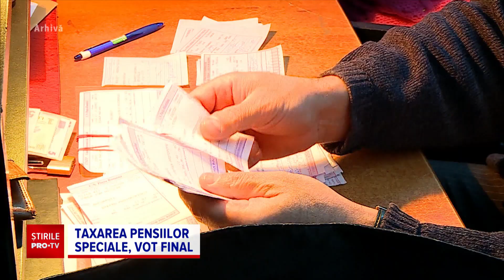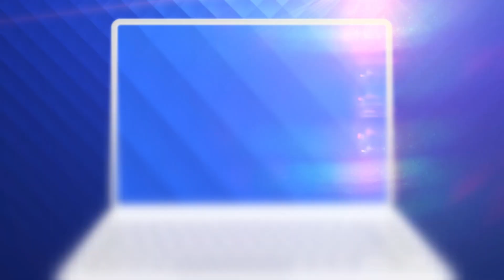Impozitarea pensiilor speciale, aprobată... din nou. ”E ca în filmele cu Sergiu Nicolaescu”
Parlamentarii s-au certat joi din nou pe tema impozitării pensiilor speciale.